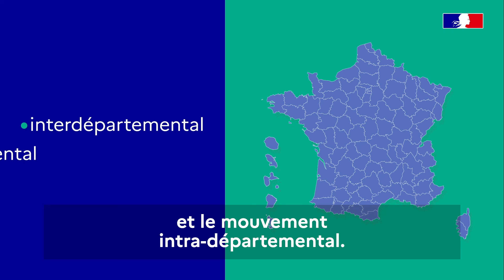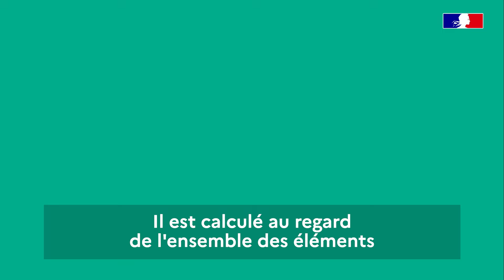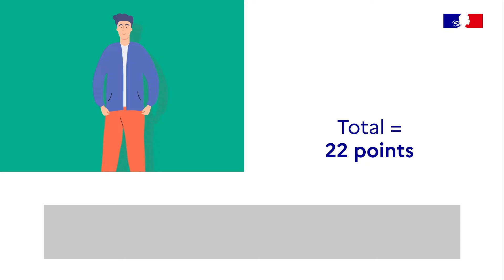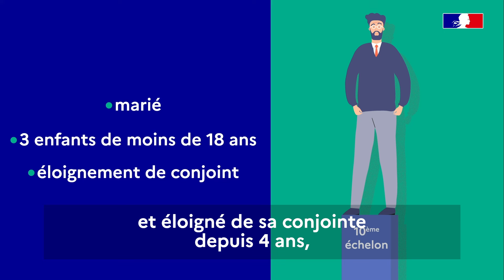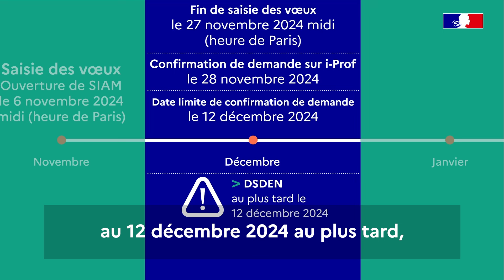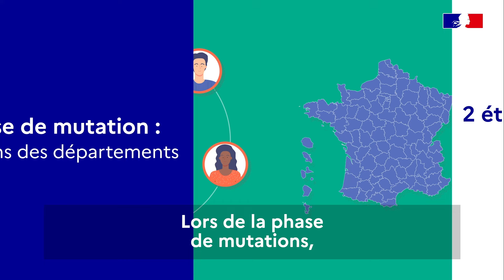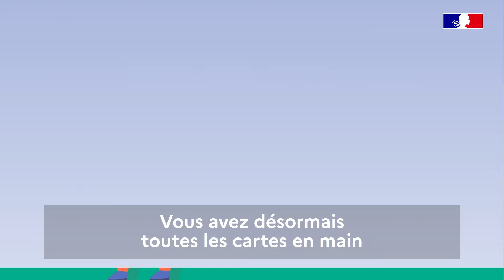Mutation 2025 des enseignants du premier degré : mode d'emploi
Chaque année, les personnels enseignants du premier degré ont la possibilité de demander une mutation.